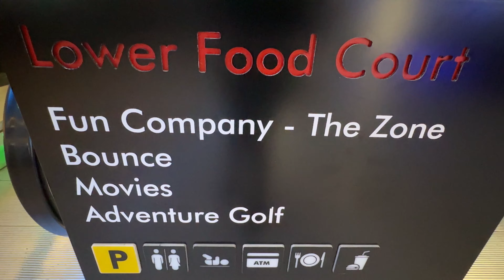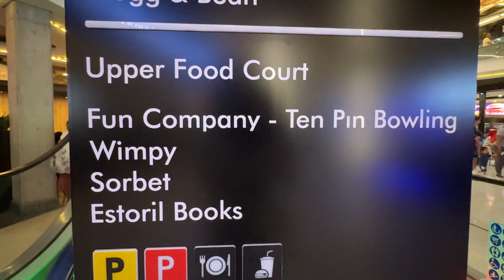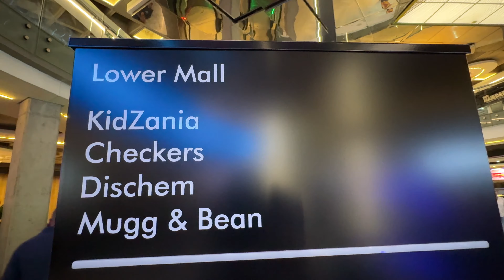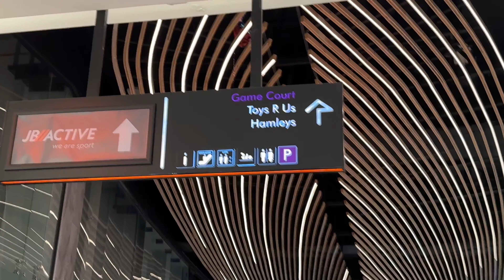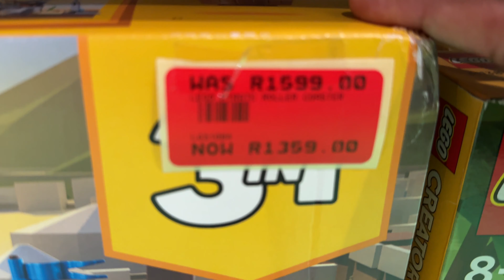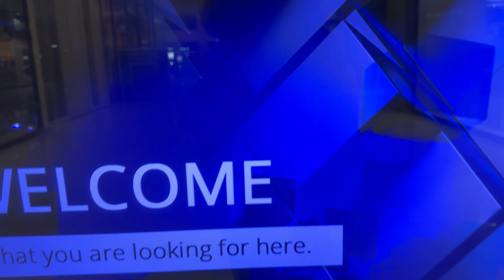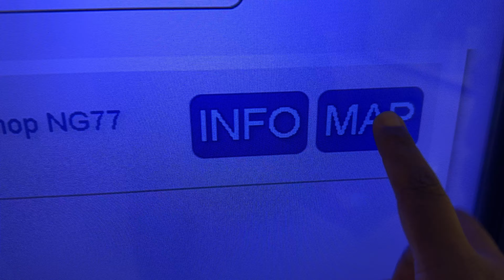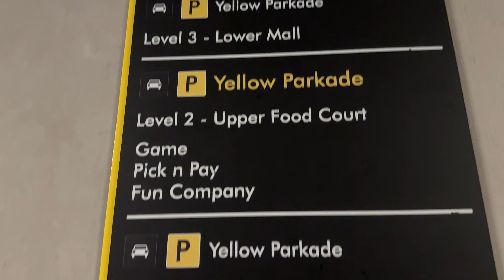Inside the biggest mall in South Africa │Fourways Mall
Inside the biggest mall in South Africa | mall in South Africa | biggest mall in South Africa

In this video I'm giving you a walking tour of the Fourways Mall, Inside the biggest mall in South Africa. I have shared everything in this vlog of the mall, It is really amazing tour in the biggest mall in South Africa.